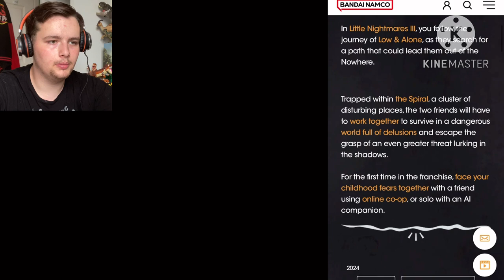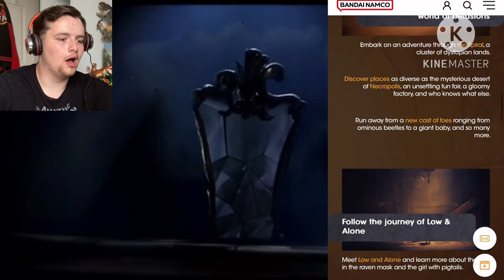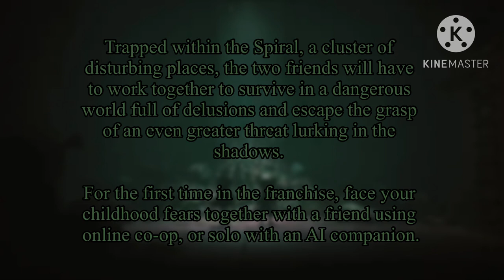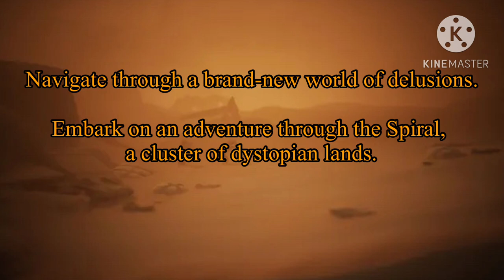Little Nightmares 3 - Trailer Reaction | Breakdown & Analysis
Time for another round of little nightmares with massive jump scares. Today we look at the trailer for Little Nightmares 3 and see what we can decipher from the clues given.